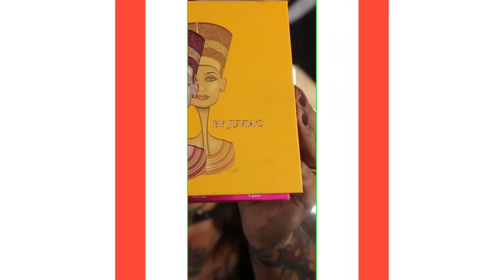PROBANDO LAS PALETAS JUVIA`S PLACE. SON TAN GENIALES COMO DICEN?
Hola chic@s! Bienvenidos a un nuevo vídeo en nuestro canal.
Hoy estaremos probando diferentes paletas de Juvia`s Place que se han convertido en un boom últimamente, y obvio nosotros tenemos que tenerlas y mantenerlas actualizadas con las ultimas tendencias y productos que salen al mercado,
Nuestra invitada especial Maro Callejas Makeup nos recrea un maquillaje de ojos dramático y completamente espectacular para que se antojen y se inspiren para hacerlo en sus casas.
Esperamos lo disfruten mucho, y participen en nuestro sorteo, que no es cualquier sorteo, es la hermosura de paleta Soft Glam de Anastasia Beverly Hills, así que comenten mucho mucho y dile a tus amigas que se animen!